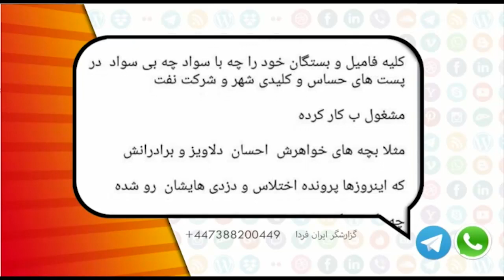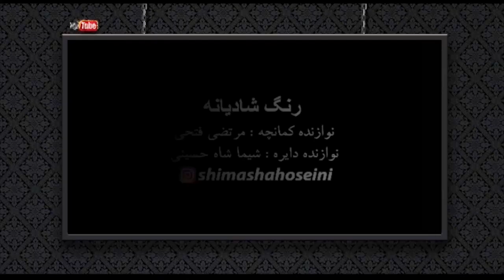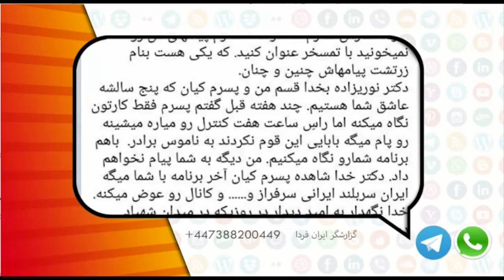شما و ایران فردا یکشنبه 3 شهریور